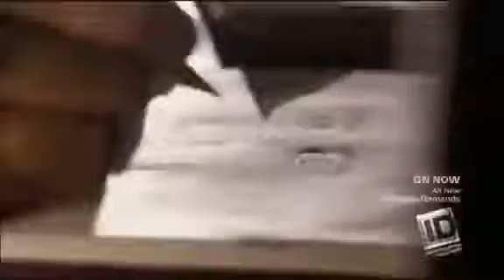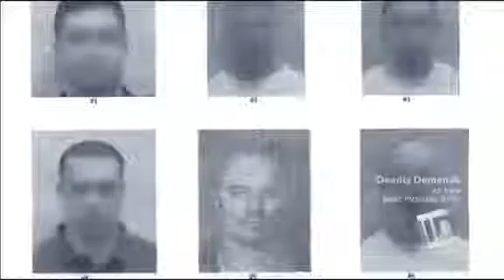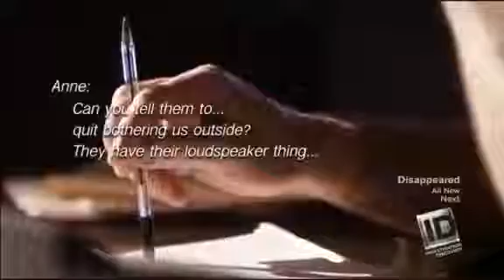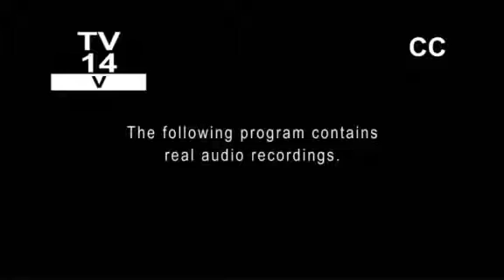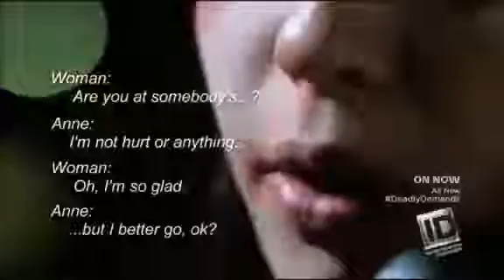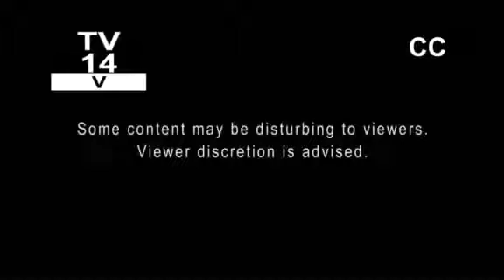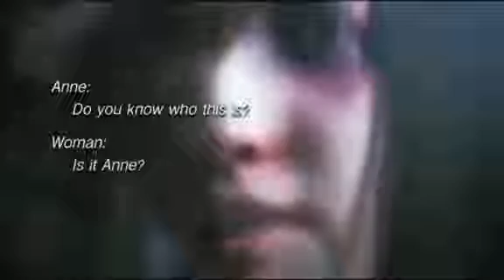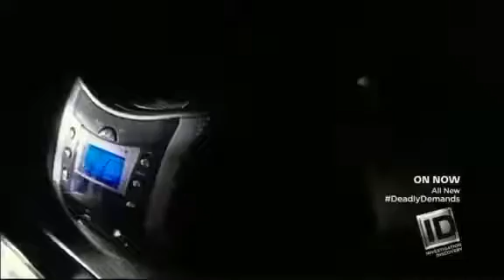Trail of Terror 2013 Walk thru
This video is about Trail of Terror 2013 Walk thru.

The Trail of Terror has bent the minds of the innocent and benefited local charities for 19 years. The dominion of this operation's overseer, Wayne Barneschi, began as a home haunt. Through.

Here are some of the scares from this years Trail of Terror. Have fun!! Thank you Kathryn and Krissy Robinson!!

Trail of Terror (SHOCKING FBI CRIME DOCUMENTARY) Fear escalates as a town's history of abduction, murder and drugs are exposed after three female hikers go missing. ONE OF THE MOST SHOCKING.